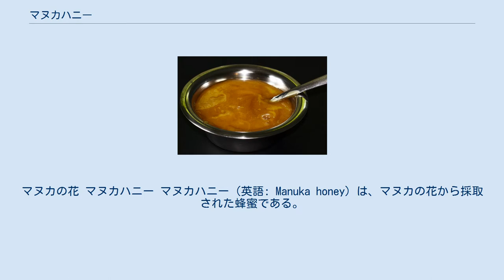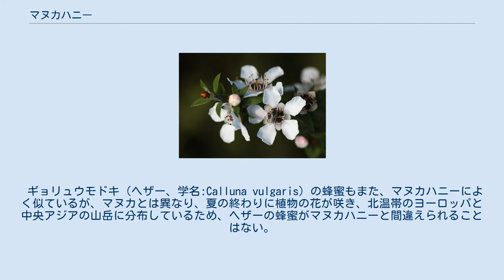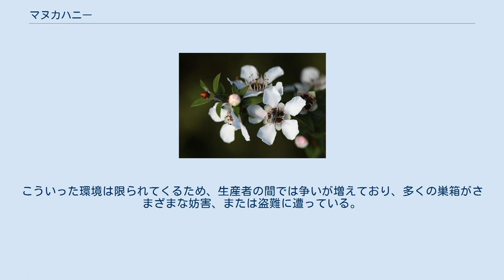マヌカハニー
マヌカの花 マヌカハニー マヌカハニー（英語: Manuka honey）は、マヌカの花から採取された蜂蜜である。
マヌカハニーは、ギョリュウバイの花からセイヨウミツバチによって採取された蜂蜜であり、主にニュージーランドやオーストラリアなどで栽培されている。
 強い殺菌・抗菌・抗炎症作用を持つことが数々の実験で明らかにされている。
マヌカハニーの色は茶色く濁っており、非常に粘稠（粘り気があって密度の濃い）である。
この特性は、マヌカハニーに含まれるタンパク質のコロイドの存在によるものである。
 ニュージーランド政府は2018年、偽造品取引撲滅への取り組みの一環として、マヌカハニーの科学的定義を採用した。
今後、ニュージーランドから海外へ輸出されるマヌカハニーは、ニュージーランド第一次産業省（MPI）認可の独立審査機関であるUMFハニー協会（UMFHA）による科学定義テストに合格する必要がある。
このテストは4つの化学検査、とDNＡ検査の5つの属性から構成されている。
特に化学検査においては、3-フェニル乳酸、2’-メトキシアセトフェノン、2-メトキシ安息香酸、4-ヒドロキシフェニル乳酸の4つの化学物質がすべて存在することを確かめる。
マヌカハニーとしてラベル付けするためには上述の5つのテストすべてに合格したものでなければならない。
この科学定義テストは2018年1月5日に初めて実施された。
ニュージーランドの国内法で認められている唯一の規格であるが、ニュージーランドの国内市場で販売されているマヌカハニーについて、MPIは規格を定めていない。
 オーストラリアマヌカハニー協会（AMHA）は、オーストラリアのマヌカハニーの標準的な基準を設け、その基準に適合するマヌカハニーを認定している。
オーストラリアマヌカハニー協会公認のマヌカハニーは全て天然のマヌカ蜂蜜であり、オーストラリアで生産され、基準値以上のメチルグリオキサール（MGO）、ジヒドロキシアセトン（DHA）、およびレプトスペリンを含む。
 マヌカには、生息域が共通し、葉や花の形などが非常によく似ており、花の時期も同じフトモモ科のカヌカ（学名:Kunzea ericoides）がある。
この2種を区別することができない養蜂家もいる。
カヌカの木から採れた蜂蜜はカヌカハニーと呼ばれ、外見や風味はマヌカハニーによく似ているが、マヌカハニーにみられるような効果・効能はない。
 ギョリュウモドキ（ヘザー、学名:Calluna vulgaris）の蜂蜜もまた、マヌカハニーによく似ているが、マヌカとは異なり、夏の終わりに植物の花が咲き、北温帯のヨーロッパと中央アジアの山岳に分布しているため、ヘザーの蜂蜜がマヌカハニーと間違えられることはない。
 マヌカハニーには独特の強い香りがあり 、「土っぽい、油っぽい、草本的」とされている。
ニュージーランドの蜂蜜業界では、「湿った土のようなアロマティックな香りと、やや苦い・薬っぽい風味がある」とされる。
 強力な殺菌作用があるとされる。
通常の蜂蜜にも含まれているグルコン酸に加え、メチルグリオキサールを含むため、体内に入っても殺菌作用が持続する、とされる。
 マウスを用いた経口摂取の対照実験（日本の科学技術振興機構（JST）の支援を受けた2016年の研究）の結果、腸内フローラの中の、「日和見菌」（悪玉菌）とされるバクテロイデテスの割合を減らし、「善玉菌」とされるラクトバチルスの割合を有意に増やすことが明らかにされた。
 またピロリ菌や病原性大腸菌にも殺菌効果を発揮するとされているが、メチルグリオキサールの病原性大腸菌に対する効果については（2012年時点では）研究中であった。
また、マヌカハニーには陥入爪の治療後の細菌感染のリスクを低下させる効果はないことがわかっている。
 マヌカハニーはその希少性から高値で取引されているため、偽造品（ニセモノ）や混ぜ物をした粗悪品が世界中で出回ってしまっている。
ニュージーランドのマヌカハニー生産者の主要な貿易協会であり、独立審査機関でもあるUMFハニー協会（UMFHA）の調査によると、ニュージーランド国内生産量は年間約1700トンで、これが世界の総生産量の大半を占めるが、「マヌカハニー」と称して世界で販売されているものは年間で約10,000トンもあり、イギリス国内だけでも約1800トン販売されている。
つまり、（2010年代ではすでに）世界各地の店舗で「マヌカハニー」とラベルが貼られて棚に並...